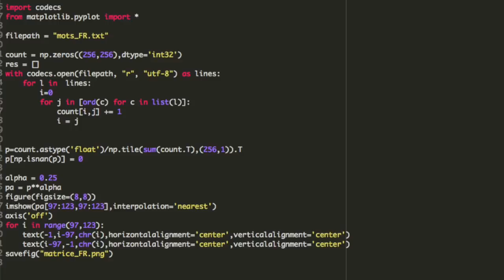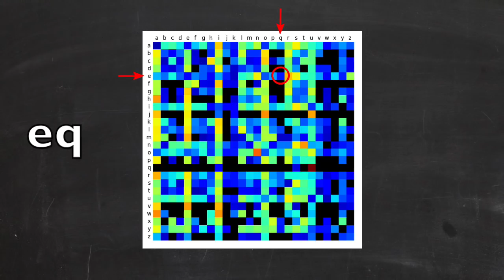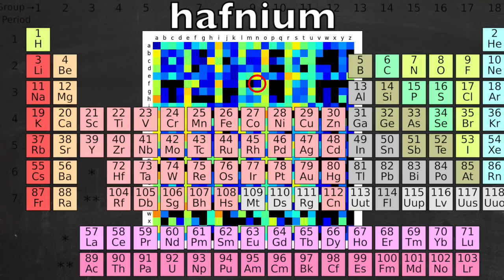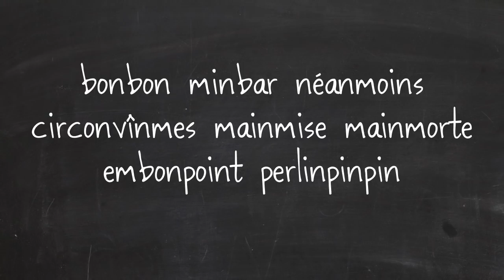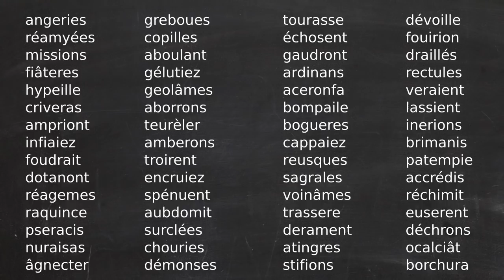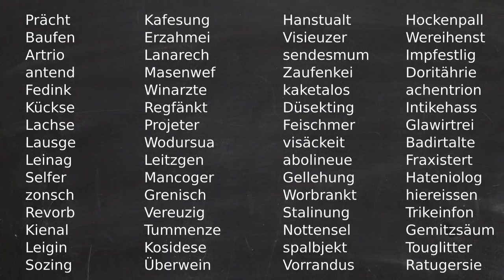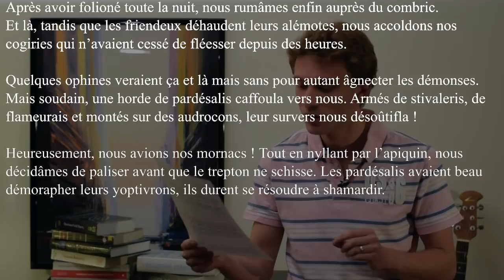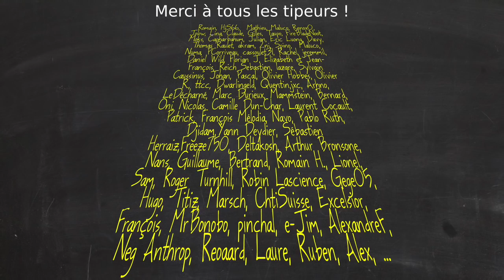La machine à inventer des mots (avec Code MU)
Est-il possible d'inventer automatiquement des mots nouveaux qui sonnent bien ? Oui, grâce à un peu de statistiques et aux chaînes de Markov !

Pour compléter et préciser tout ce qui est dit ici, le billet de blog qui va avec :

* MES LIVRES :
- "Mais qui a attrapé le bison de Higgs ?"